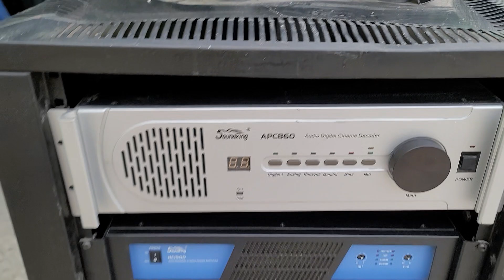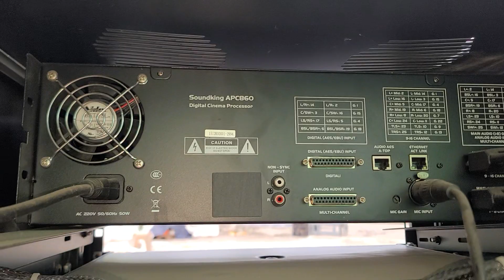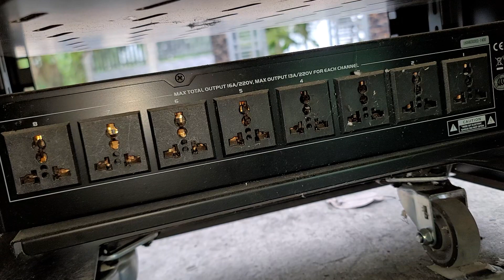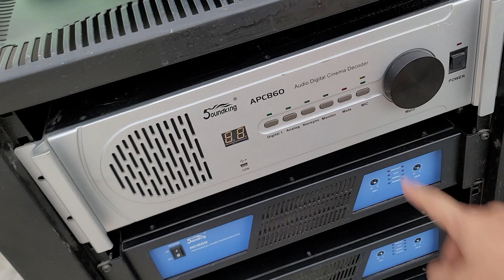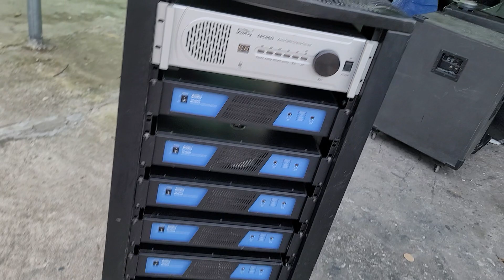Tủ máy đẩy bãi + quản lý nguồn. Lh 0966.812.781